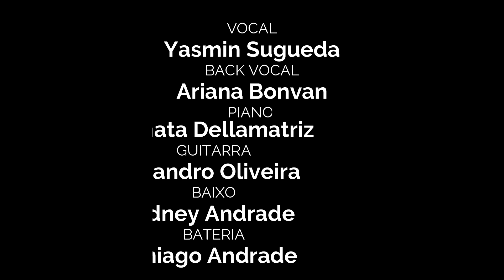Prática de Banda “Rolling in the Deep" – Adele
Audição de 9 de outubro, 2022

Endereço: R. Prof. Paulo Ferrari Massaro, 209
Vila Lavínia, Mogi das Cruzes - SP, 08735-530